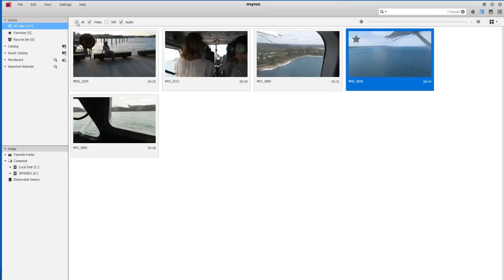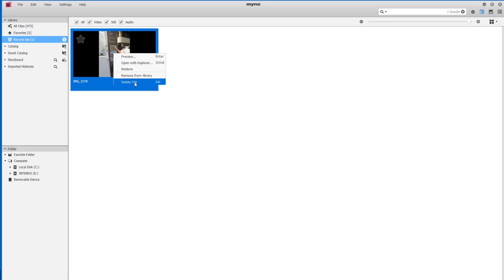Mync Tutorial - Removing clips from the Mync library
Methods for removing clips from the Mync library.